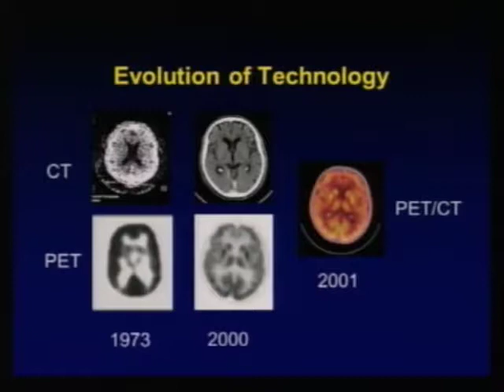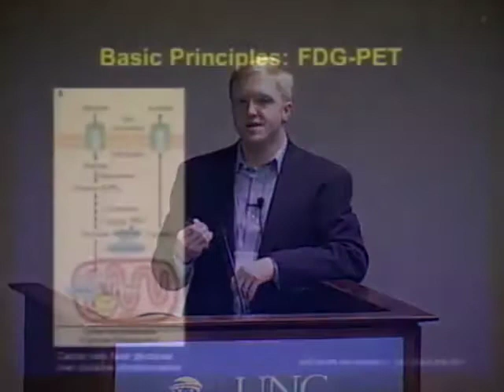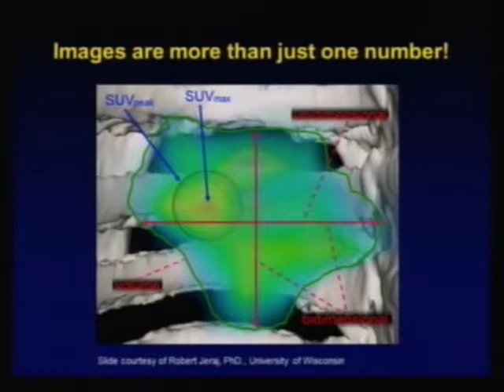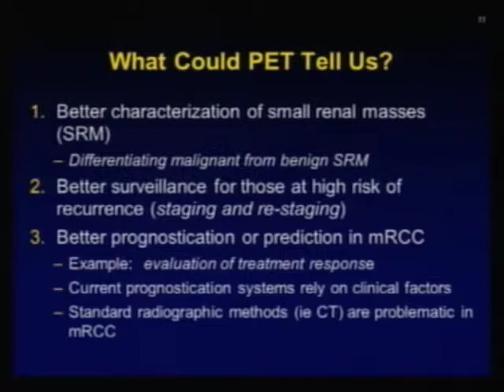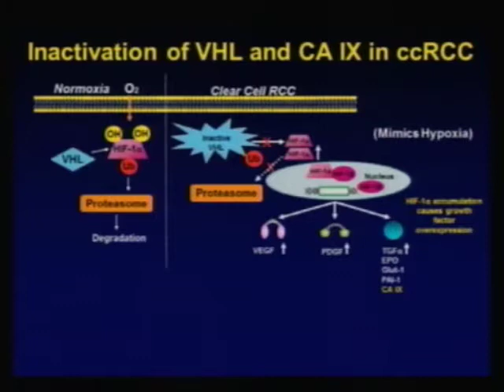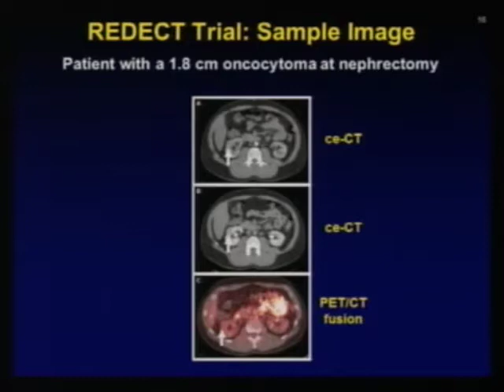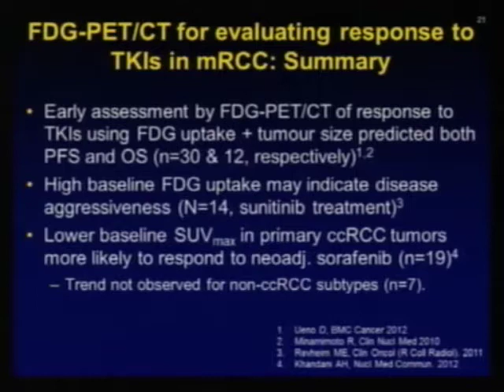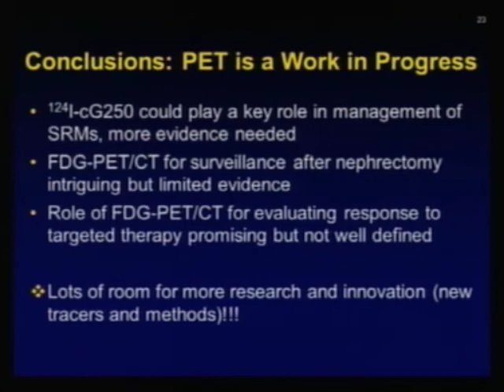New Imaging, Can We Use PET Scans? Michael Harrison, M.D.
New Imaging, Can We Use PET Scans?
Michael Harrison, M.D.